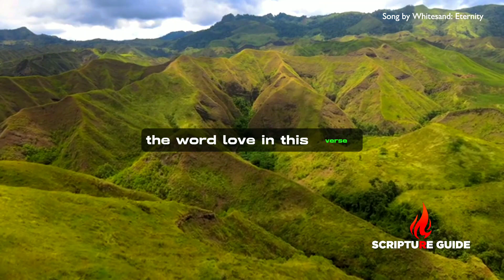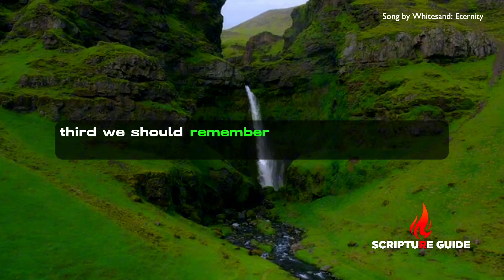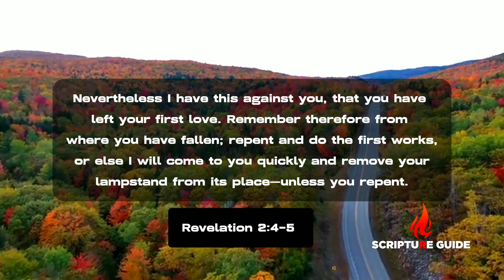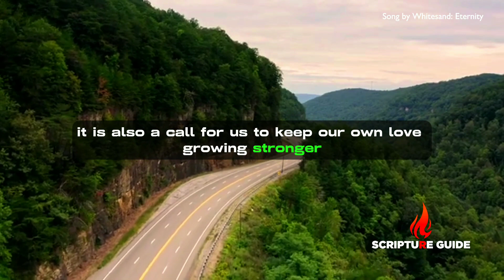Crisis of love | Matthew 24:12 | Bible verse of the day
📖 Matthew 24:12 And because lawlessness will abound, the love of many will grow cold.

♧ NKJV